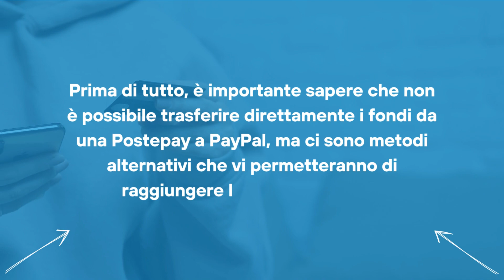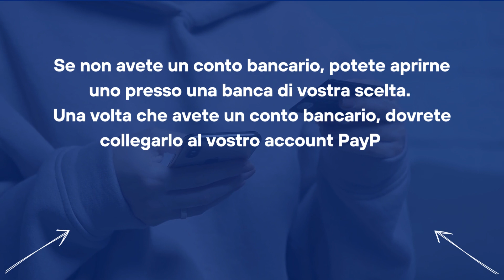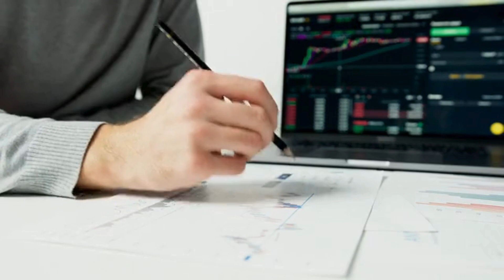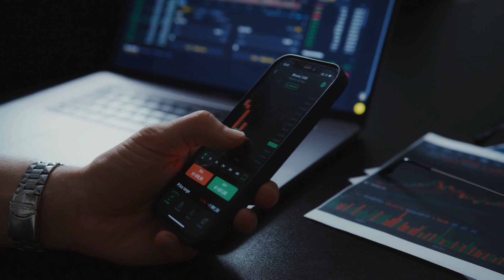Come Trasferire Soldi da Postepay a PayPal